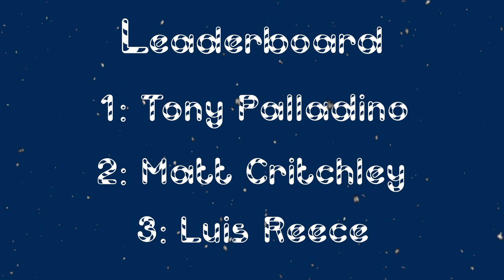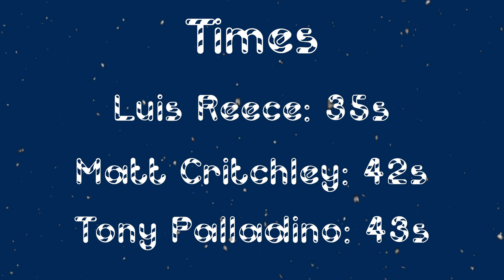FEATURE: Christmas Party Games with Derbyshire CCC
Luis Reece, Tony Palladino and Matt Critchley took part in a trio of popular festive games in an exclusive feature for DerbyshireTV.